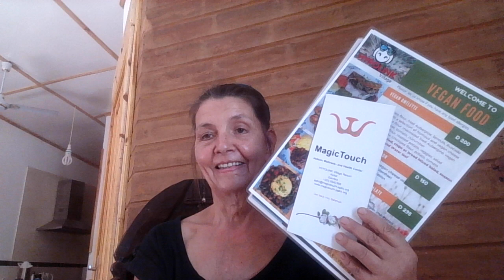MenuVegan251119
Our great vegan Menu, come, try and enjoy